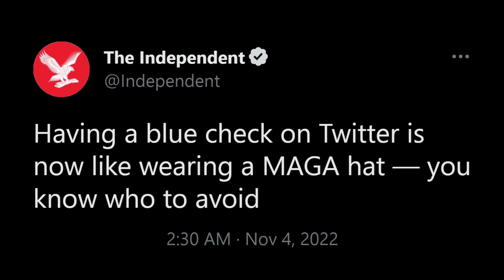Oof...Who's Gonna Tell Them?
They are not sending their best...

Trends